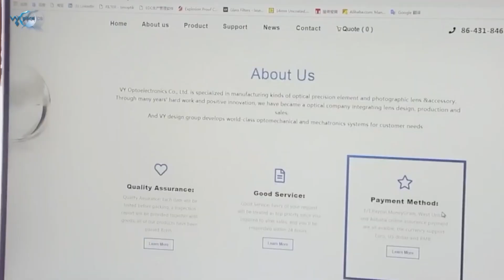Triangular Prism-P24P8S4501S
Customized Optical Optical Black Paint Transparent Crystal Triangular Prism Lens
. Material: Glass
2. Side Length: 14mm
3. Cylinder Length: 44mm